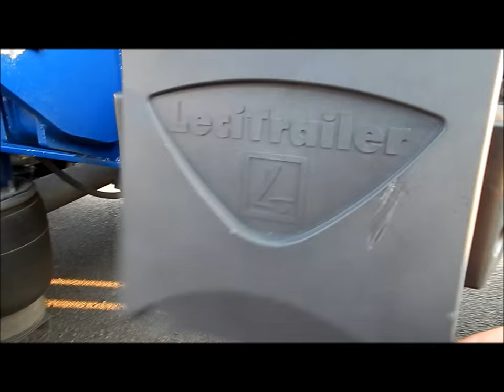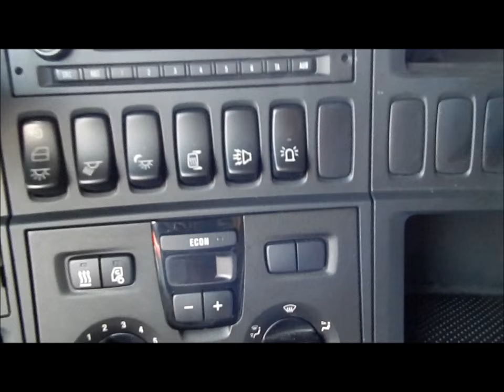Transport Ponadwymiarowy-Naczepa skośnoładunkowa (Schraglader)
Prezentacja zestawu do transportu ładunków ponad wymiarowych.